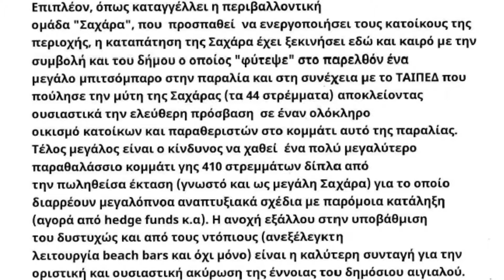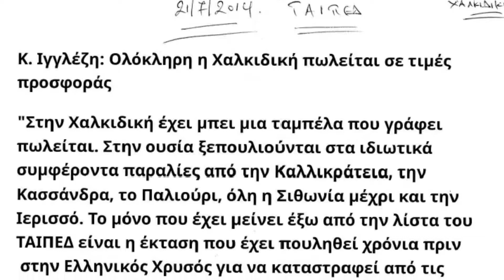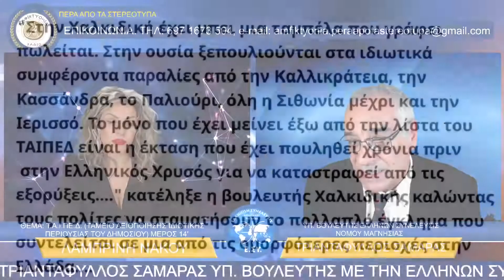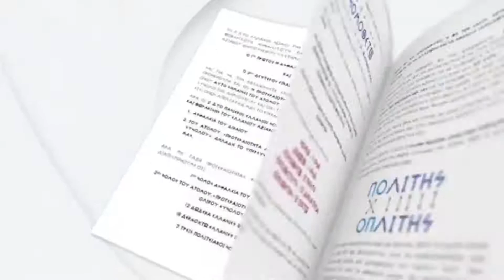28122021 Τ Α Ι ΠΕ Δ ΤΑΜΕΙΟ ΑΞΙΟΠΟΙΗΣΗΣ ΙΔΙΩΤΙΚΗΣ ΠΕΡΙΟΥΣΙΑΣ ΤΟΥ ΔΗΜΟΣΙΟΥ 14o ΜΕΡΟΣ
O Κ. ΣΑΜΑΡΑΣ ΤΡΙΑΝΤΑΦΥΛΛΟΣ ΥΠ. ΒΟΥΛΕΥΤΗΣ ΤΗΣ ΕΛΛΗΝΩΝ_ΣΥΝΕΛΕΥΣΙΣ Ν. ΜΑΓΝΗΣΙΑΣ ΣΤΗΝ ΕΚΠΟΜΠΗ ΠΕΡΑ ΑΠΟ ΤΑ ΣΤΕΡΕΟΤΥΠΑ ΟΠΟΥ
ΠΑΡΟΥΣΙAΖΕΙ Η ΛΑΜΠΡΙΝΗ ΝΑΚΟΥ ΜΕ
ΘΕΜΑ: Τ.Α.Ι.ΠΕ.Δ. (ΤΑΜΕΙΟ ΑΞΙΩΠΟΙΗΣΗΣ ΙΔΙΩΤΙΚΗΣ ΠΕΡΙΟΥΣΙΑΣ ΤΟΥ ΔΗΜΟΣΙΟΥ)  - (ΜΕΡΟΣ 14)

ΣΤΟΙΧΕΙΑ ΕΠΙΚΟΙΝΩΝΙΑΣ
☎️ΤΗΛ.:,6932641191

ΣΤΟΙΧΕΙΑ ΕΠΙΚΟΙΝΩΝΙΑΣ
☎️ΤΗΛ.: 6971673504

🔎ΔΕΙΤΕ ΕΠΙΣΗΣ:
1.ΟΛΗ Η ΠΟΡΕΙΑ ΤΟΥ ΑΡΤΕΜΗ ΣΩΡΡΑ ΜΕ ΟΛΑ ΤΑ ΣΤΟΙΧΕΙΑ ΚΑΙ ΤΙΣ ΑΠΟΔΕΙΞΕΙΣ
3. ΙΔΡΥΤΙΚΗ ΔΙΑΚΗΡΥΞΗ ΠΟΛΙΤΙΚΟΥ ΦΟΡΕΑ ΕΛΛΗΝΩΝ ΣΥΝΕΛΕΥΣΙΣ
4. ΠΡΟΓΡΑΜΜΑΤΙΚΕΣ ΔΗΛΩΣΕΙΣ ΠΟΛΙΤΙΚΟΥ ΦΟΡΕΑ ΕΛΛΗΝΩΝ ΣΥΝΕΛΕΥΣΙΣ
5. ΚΕΝΤΡΙΚΟΣ ΟΡΓΑΝΙΣΜΟΣ ΕΛΛΗΝΩΝ ΣΥΝΕΛΕΥΣΙΣ
7. 600 ΔΙΣ ΓΙΑ ΤΗΝ ΕΛΛΑΔΑ
8. 50 ΔΙΣ ΓΙΑ ΤΗΝ ΚΥΠΡΟ
9. ΠΡΟΓΡΑΜΜΑ ΔΟΜΗΣΗΣ ΧΡΗΜΑΤΟΔΟΤΗΣΗΣ ΤΩΝ ΔΗΜΩΝ
10. ΧΡΗΜΑΤΟΔΟΤΗΣΗ 100 ΔΙΣ Τ.Χ.Σ.
11. ΑΠΟΛΟΓΗΤΙΚΟ ΥΠΟΜΝΗΜΑ ΤΟΥ ΑΡΤΕΜΗ ΣΩΡΡΑ
12. ΤΟ ΚΑΤΑΣΤΑΤΙΚΟ ΤΩΝ ΟΡΓΑΝΙΣΜΩΝ «ΕΛΛΗΝΩΝ ΣΥΝΕΛΕΥΣΙΣ- Ε.ΣΥ.»